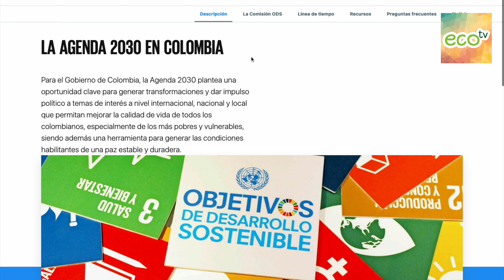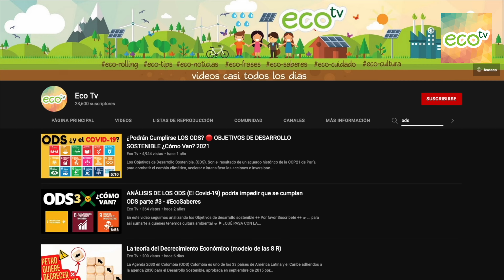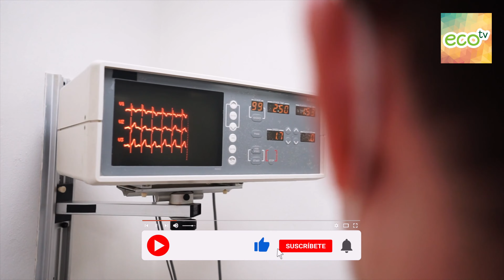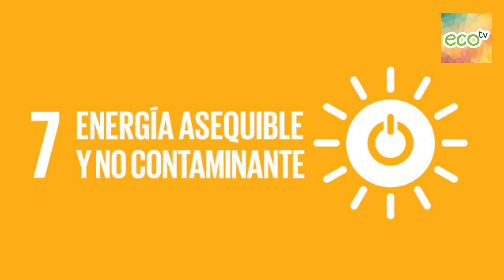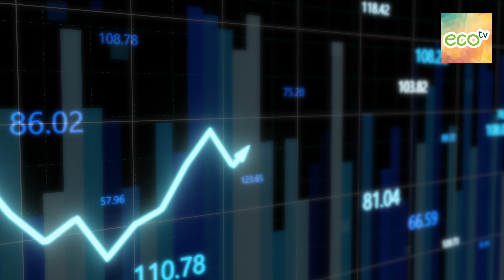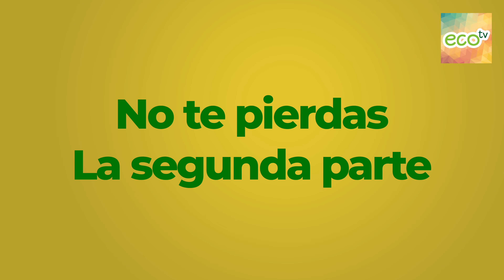Los ODS Objetivos de Desarrollo Sostenible FÁCIL DE ENTENDER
Los 17, (ODS) empiezan por reconocer que la acción que se adelanta en una área determinada, afectará otras áreas equidistantes por los efectos adversos que rompen el equilibrio en todo el planeta.  Es por ello, que LOS (ODS), Buscan establecer compromisos serios, orientados a equilibrar la sostenibilidad: social, económica y ambiental. Son las razones, para insistir en que los países que están comprometidos deben priorizar el progreso de los más rezagados.

00:00 - Bienvenida al Video sobre los ODS
00:05 - Introducción a los Objetivos de Desarrollo Sostenible (ODS)
01:43 - Primer Objetivo de Desarrollo Sostenible
02:40 - Segundo Objetivo de Desarrollo Sostenible
03:38 - Tercer Objetivo de Desarrollo Sostenible
04:41 - Cuarto Objetivo de Desarrollo Sostenible
05:54 - Quinto Objetivo de Desarrollo Sostenible
06:46 - Sexto Objetivo de Desarrollo Sostenible
07:35 - Septimo Objetivo de Desarrollo Sostenible
08:22 - Octavo Objetivo de Desarrollo Sostenible
09:41 - Despedida

☞ ... para así sumarte a quienes tenemos cultura ambiental ☜

Luis Alejandro Motta Martinez - 43 años formando cultura ambiental